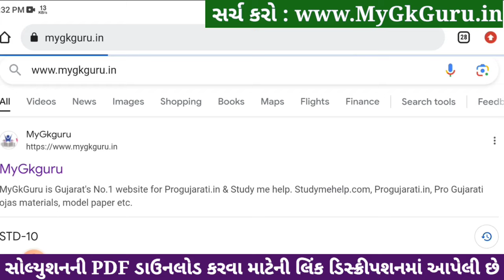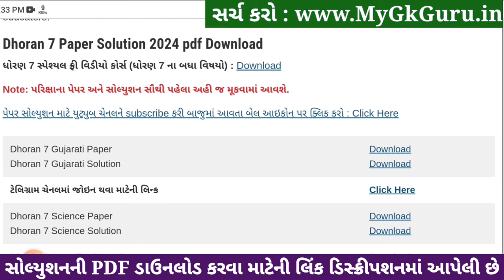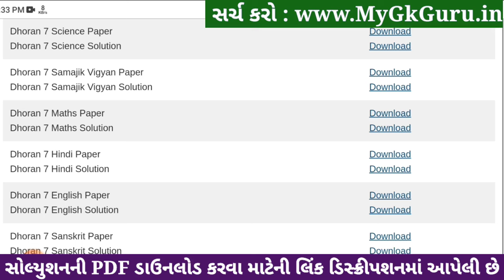Std 7 samajik vigyan paper solution 2024, std 7 varshik pariksha 2024 samajik vigyan paper solution